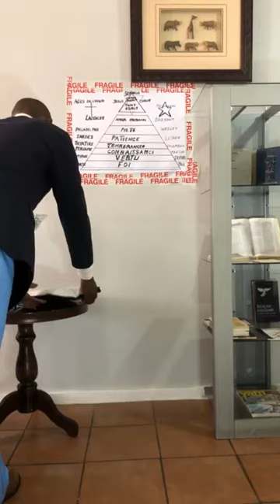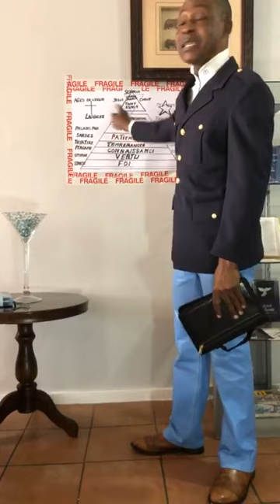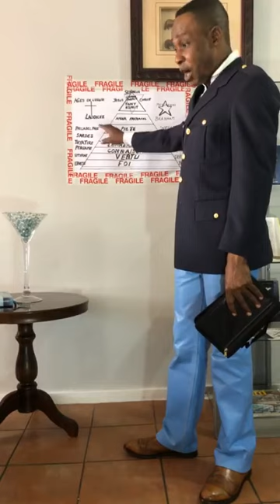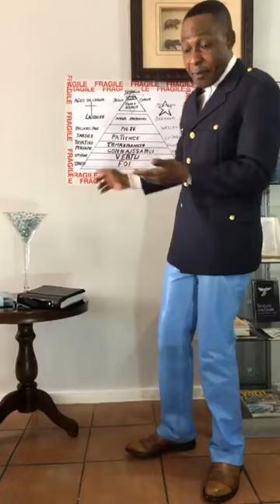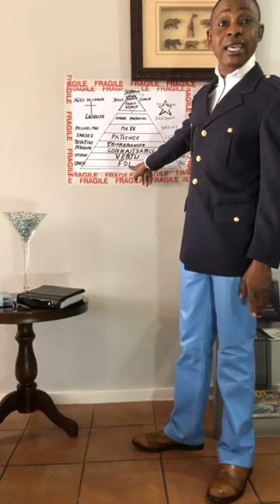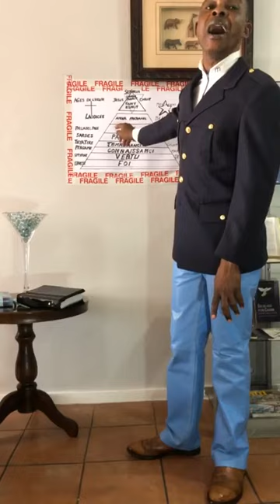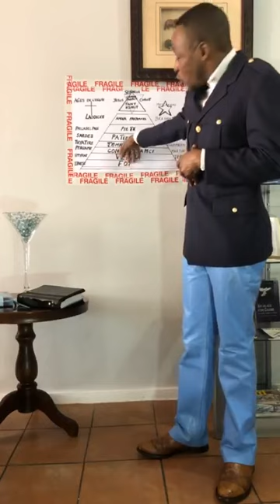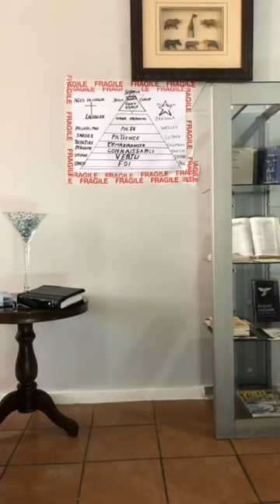COMMENT POUVEZ VOUS ATTEINDRE VOTRE STARTURE PARFAITE POUR ÊTRE ENLEVÉ